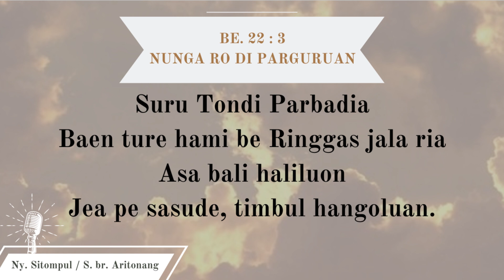HKBP Pejuang Bekasi - Renungan Harian 16 September 2024 - Mazmur 22:32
Renungan Harian
16 September 2024
Renungan oleh: St. Ronny Siagian
Ayat Renungan: Mazmur 22:32
Singer: Ny. Sitompul / S. br. Aritonang
Video Editor: Kevita Siahaan

bank HKBP Pejuang Bekasi:
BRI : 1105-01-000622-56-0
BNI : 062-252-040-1